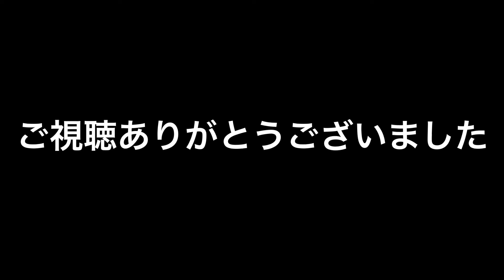マリオカートみたいなやつで遊んでみた？！